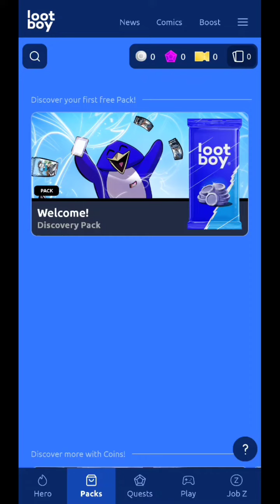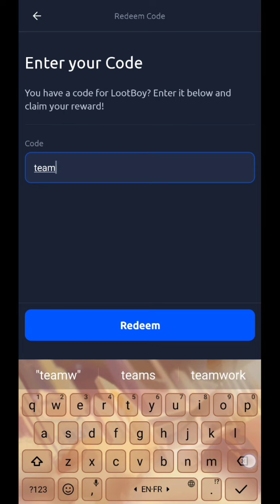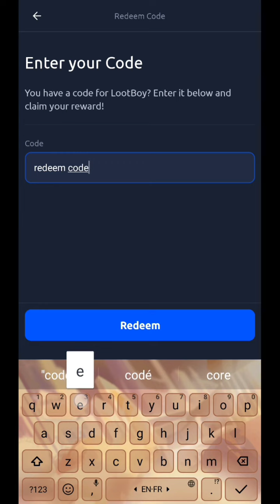New Lootboy Redeem Codes 7 September 2023 || Codigos de Lootboy || Nuevous Lootboy Codigos